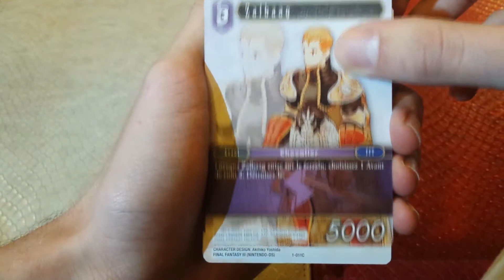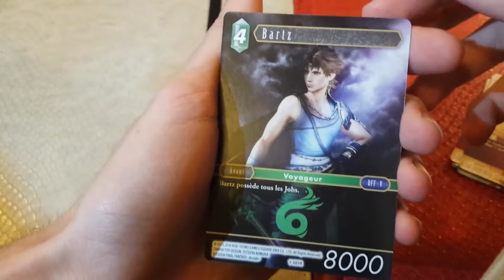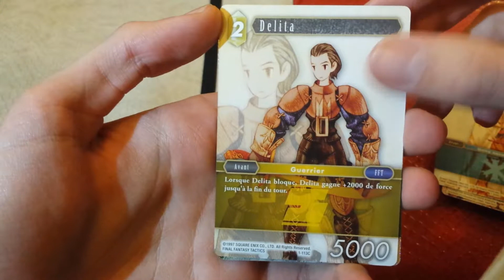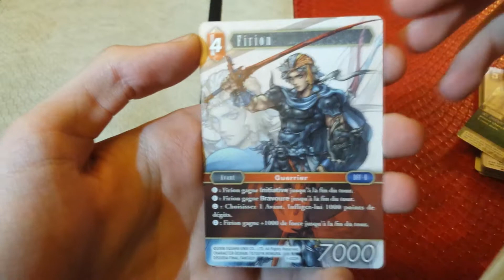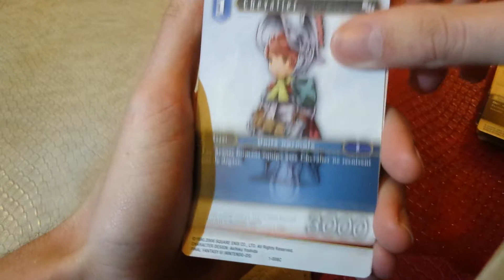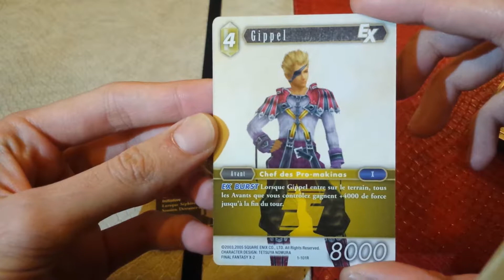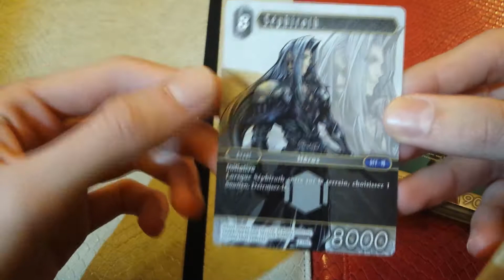[FR] UNBOXING - Final Fantasy TCG BOOSTER - B01 - #3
Dans cette vidéo nous découvrons l'Opus 1 !
On se retrouve pour une ouverture de Boosters du tcg  FF avec Miki !